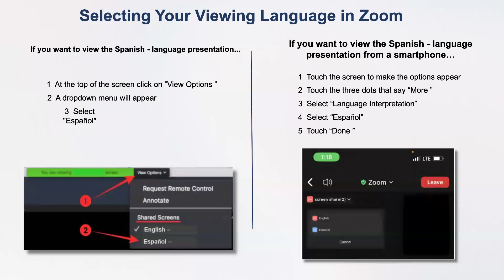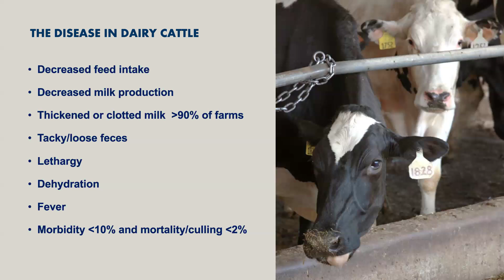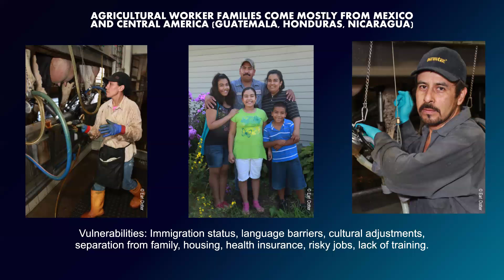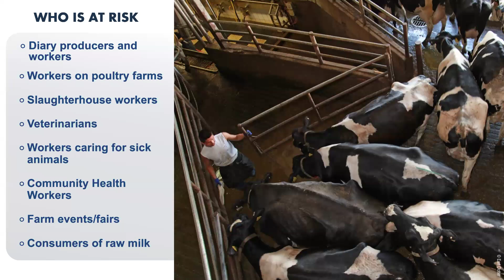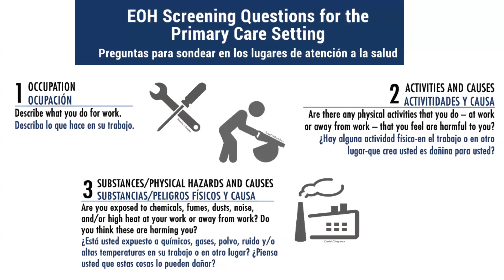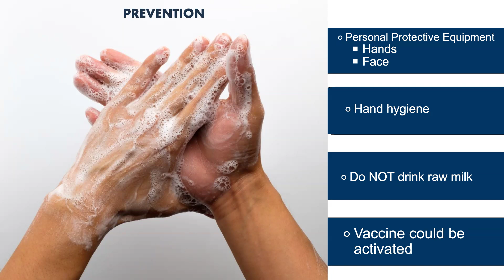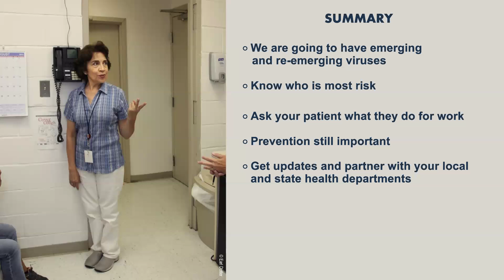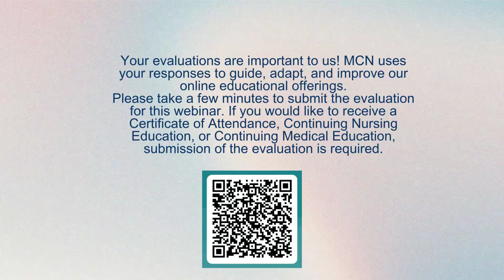Bird Flu & Farmworkers: An Update on H5N1 During Influenza Season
You can find resources, speaker bios, and more on MCN's webpage for this webinar:

As a force for health justice, Migrant Clinicians Network makes all our resources and trainings available for free.

This webinar was presented on November 12, 2024.